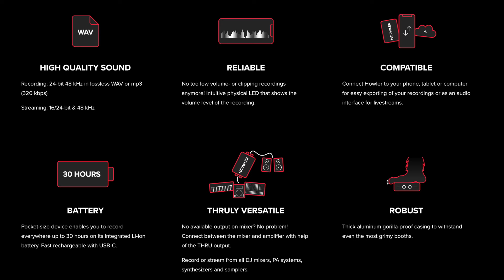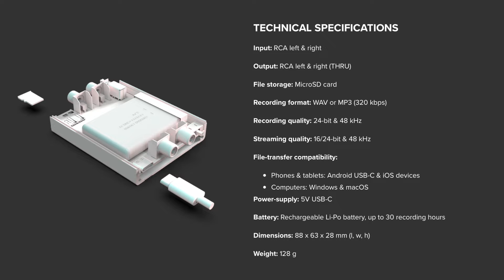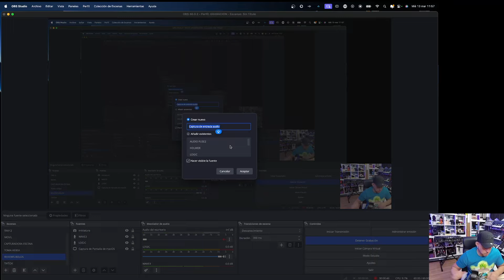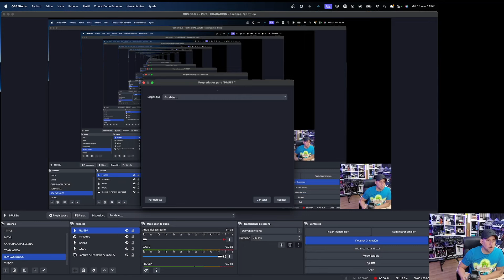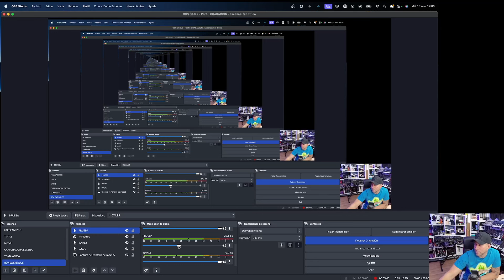HOWLER + TU TLF = STREAMING O GRABACIÓN PERFECTA CON CALIDAD PRO!!!(PRUEBAS Y REVIEWS) EN ESPAÑOL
Di adiós a las grabaciones de mala calidad, con cortes... con HOWLER ademas de grabar a máxima calidad vas a poder hacer streamings de tus sesiones con solamente tu teléfono móvil!!!